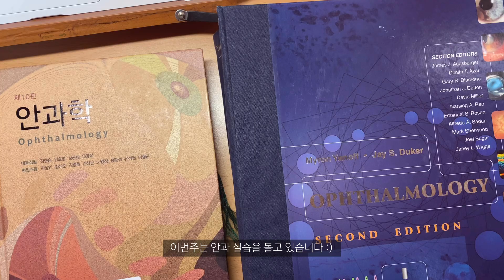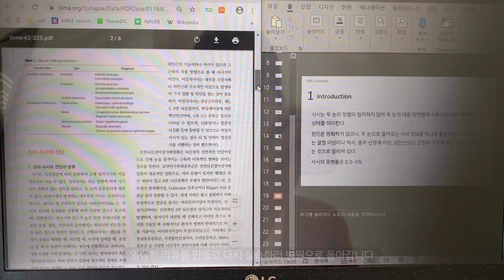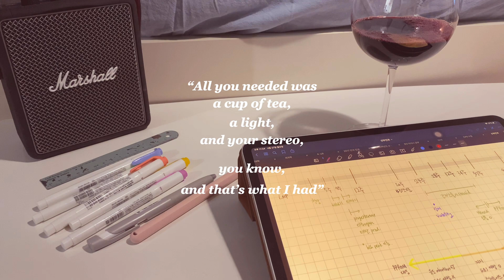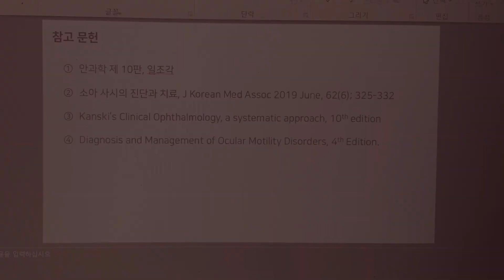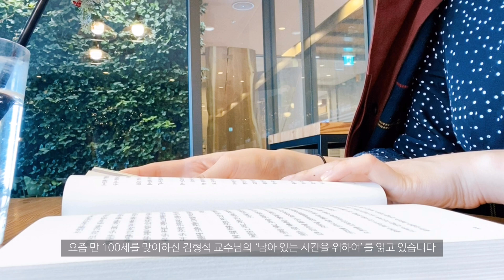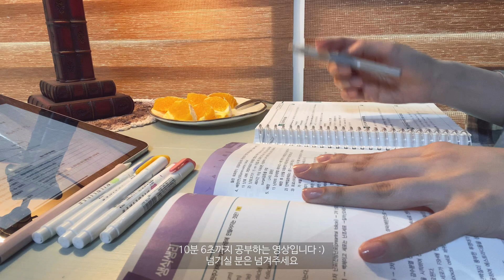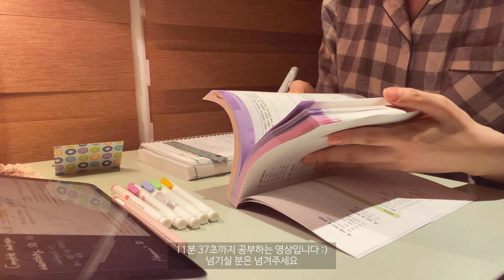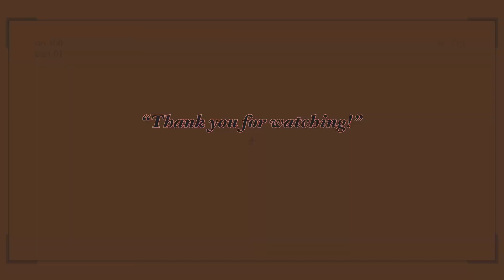#9. 학교 생활도, 집 생활도 열심히 :)ㅣ 어버이날ㅣ독서하기ㅣ VLOG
안과 실습은 3일이었지만 너무 좋은 시간을 보냈습니다. 저를 포함해 안경 도수가 좀 높은 학생들에게 레지던트 선생님께서 안구 길이 (axial length)도 재주시고 망막 영상도 찍어주셨는데요.

저희가 다 20대 중반이지만 근시로 인해 망막 변성이 올 수도 있다는 사실 (+녹내장 위험도 높아집니다)을 알고는 약간의 경각심을 가지게 되었어요.

5월, 가정의 달을 맞아 날씨가 부쩍 좋아졌는데 모두들 좋은 나날들 보내시길 바랍니다 :)